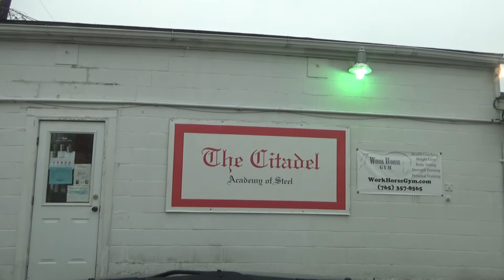Original Poem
I tend to write a lot of stuff like this and never show it to anyone.  I decided that today would be different.  So here is a "poem" about my Aikido training.  I am not use to reading my stuff out loud or to others so please overlook the clumsy reading.